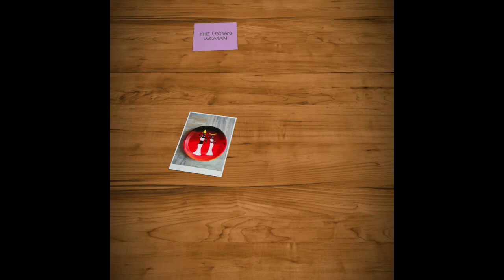Interior Painting || Paint sky on your ceiling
"THE URBAN WOMAN" MORE POWER TO WOMAN AND WOMANHOOD...